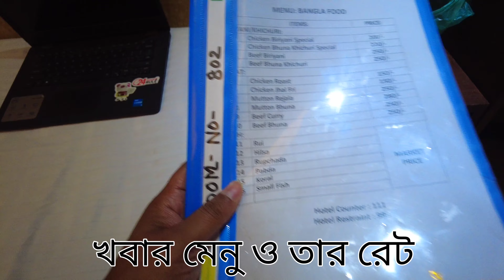হোটেলের ভিতর কি কি থাকে | হোটেল ভিক্টরি | Hotel Victory | Comilla | কুমিল্লা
আমাদেরকে যদি আপনারা এভাবে উৎসাহ দেন, তাহলে আরও ভালো ভালো content এবং information নিয়ে আপনাদের জন্য ভিডিও করবো। – বাংলার পথে পথে

Banglar Pothe Pothe

বাংলার পথে পথে

পথে প্রান্তরে